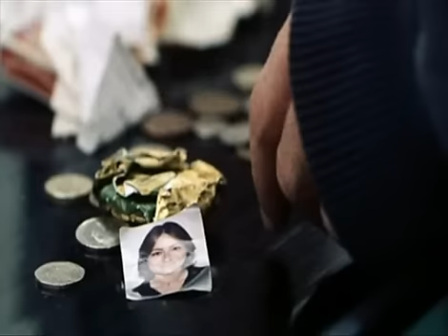The Theory of Flight part 3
to the hw girls and guys part three